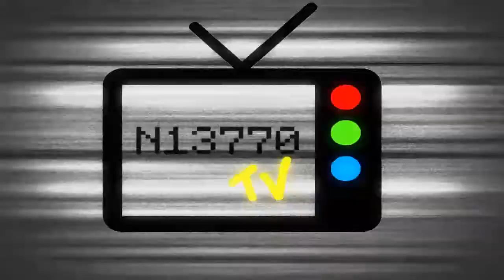FIAT 147 - CAVALO DE PAU FAIL (MEME / ZUEIRA / ENGRAÇADO) - NIETTO TV CARROS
E O FIAT 147 FALHOU NO CAVALO DE PAU KKKKK